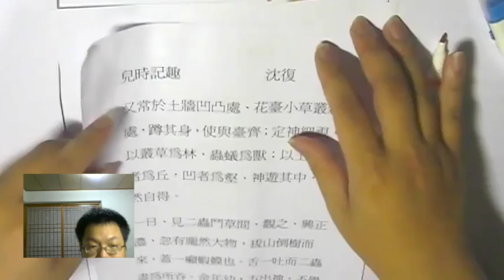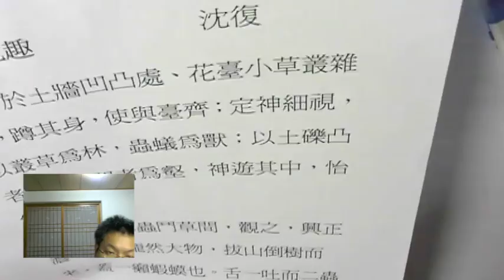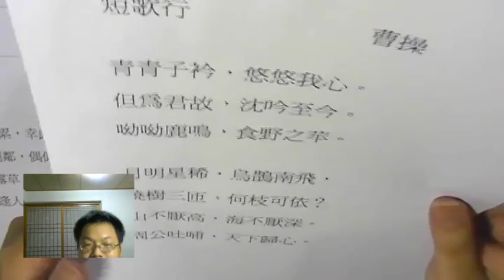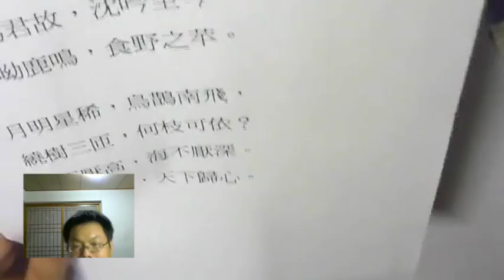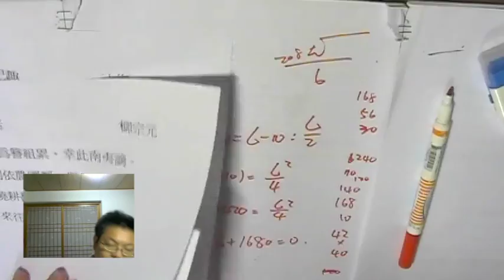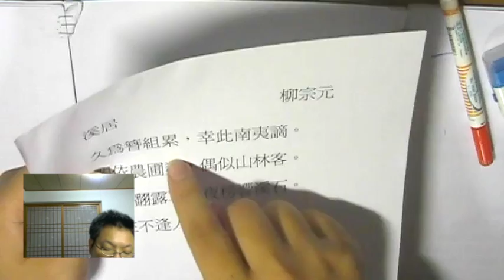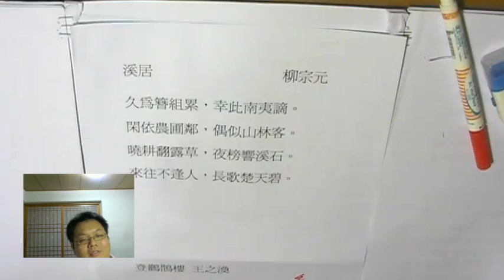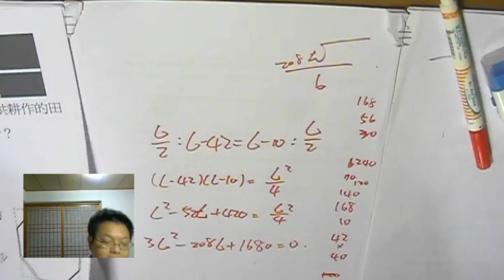【一元二次 應用問題】有熊老師陪你教數學 國二上第31集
本集：「一元二次 應用問題」
「"登鸛雀樓"、"兒時記趣"描寫之成功」、「曹操"短歌行"、柳宗元"溪居"之敗筆」
**小鏡頭沒對好高度，請包涵**